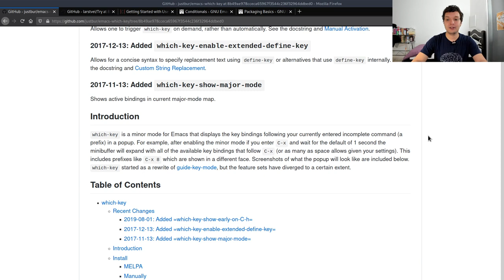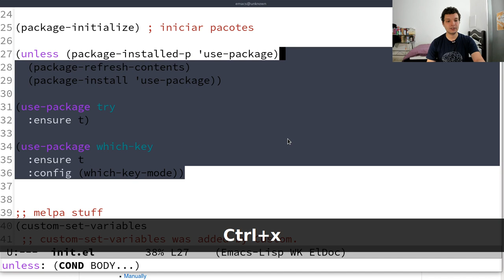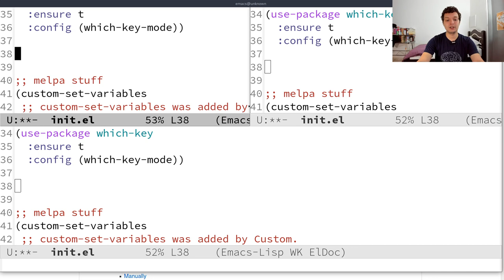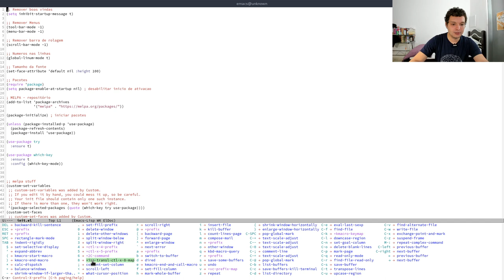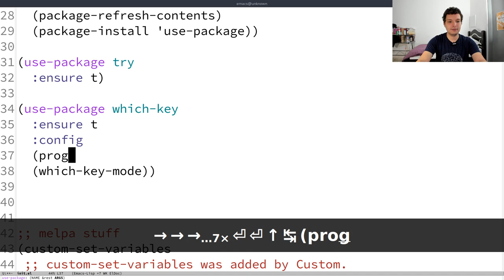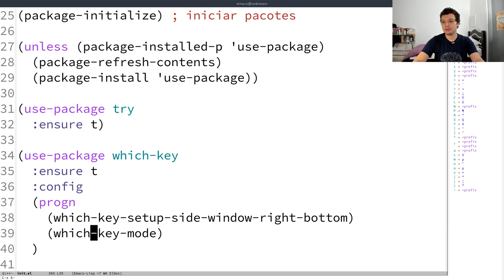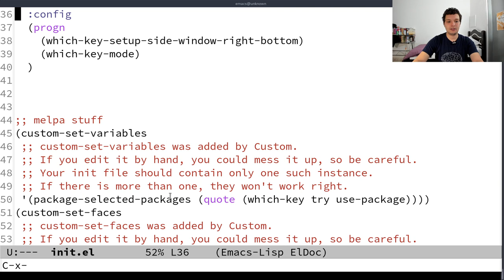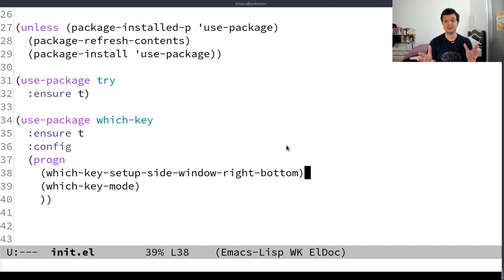Configurando o Emacs #03 - Achando o comando certo (Which key)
Nesse vídeo vamos conversar sobre o which key, um plugin do emacs que ajuda você a encontrar o comando certo, na hora certar.